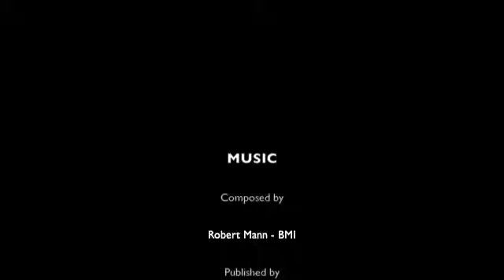ufficio con showroom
La riqualificazione degli interni di una nota azienda bresciana. Il progetto di Far Arreda ha previsto un'interpretazione innovativa improntata sul colore.